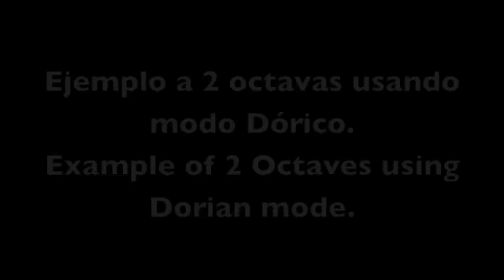Clases de Bajo: Escalas Menores Parte 3/3 /Bass Lessons: Minor Scales Part 3/3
***THIS VIDEO HAS SUBTITLES IN ENGLISH, JUST CLICK ON CLOSED CAPTION (CC) AND SELECT ENGLISH OPTION.

Clases de Bajo: Escalas Menores Parte 3 de 3 Videos.
Mostrando las 3 escalas menores:
Menor Natural      (Parte 1)
Menor Harmónica (Parte 2)
Menor Melódica    (Parte 2)
Ademas, se muestra diferentes digitaciones y como poder construir escalas a 2 octavas. (Parte 3)

Bass Lessons: Minor Scales
Showing Minor Scales:
Natural Minor (Part 1)
Harmonic Minor  (Part 2)
Melodic Minor     (Part 2)
Also showing different fingerings and how to construct fingerings for 2 octaves scales. (Part 3)

Pueden ver las partes 1 y 2 en el siguiente Link/ You can watch the 1st and 2nd parts on the following links:

Practiquen despacio, sean ordenados
Practice slow, be ordered.

SEB Equipo/ SEB Gear
Bajo 5 cuerdas BACCHUS WoodLine DX5
Amplificador Gallien Krueger MB150S

BACCHUS WoodLine DX5 5 string bass
Gallien Krueger MB150S Bass Amplifier.

Muchas gracias/Thank you very much

Sergio El Bajista